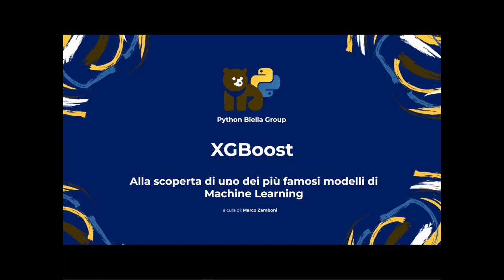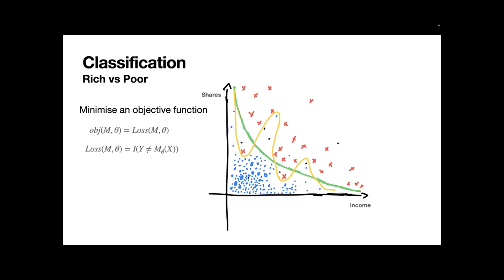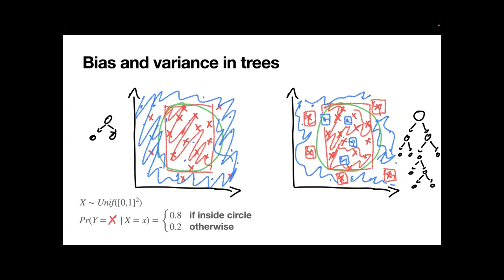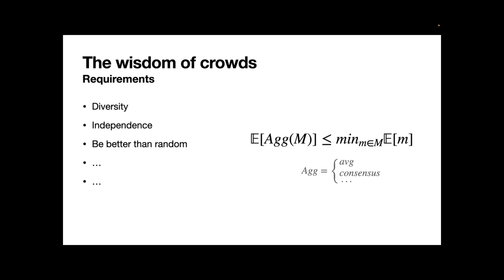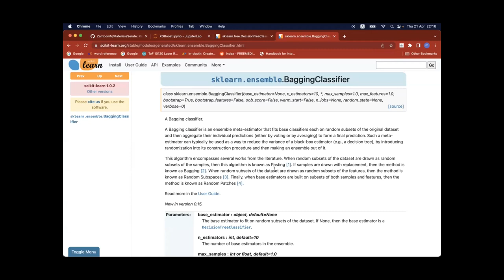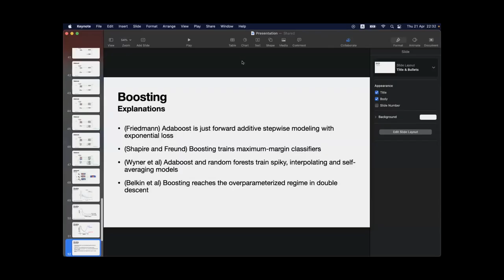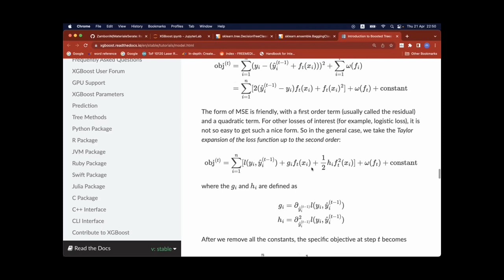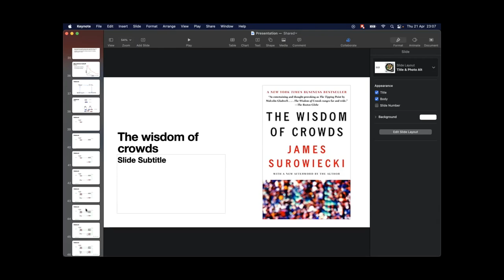XGBoost - Alla scoperta di uno dei più famosi modelli ML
Alla scoperta di uno dei più famosi modelli di Machine Learning con Marco Zamboni.
Vediamo insieme le basi concettuali che stanno dietro a questo modello e le ragioni che lo rendono così "di tendenza".

⏳ 00:00:00 Presentazione della serata
⏳ 00:03:30 Introduzione ML
⏳ 00:19:30 Trees
⏳ 00:45:20 Ensambles
⏳ 01:13:56 Boosting e AdaBoost
⏳ 01:38:34 XGBoost
⏳ 01:50:11 Q&A